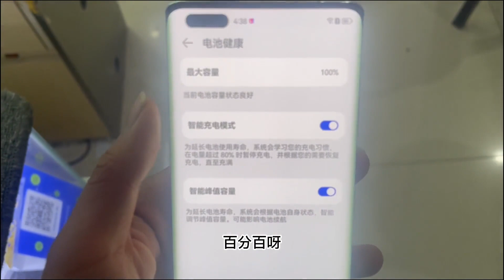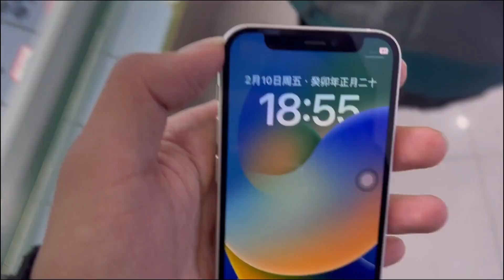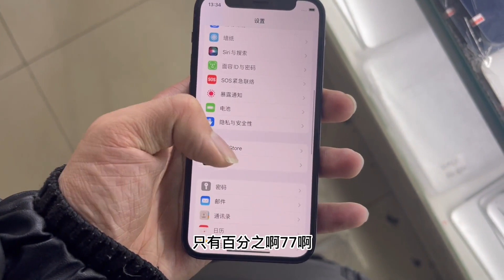二手手机市场里面 iphone12 mini 找了3天才找到！大修机太多了